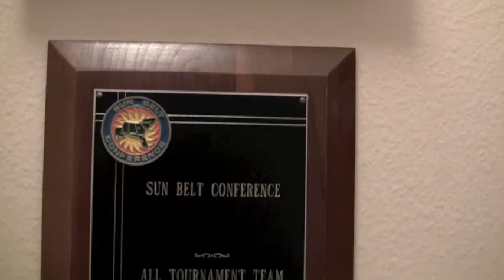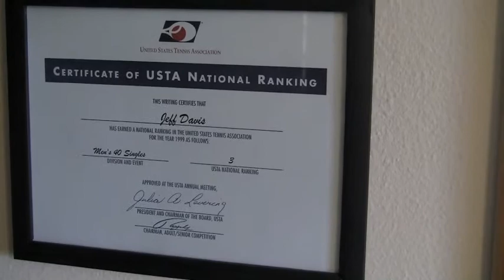USF Varsity Club - June '12 Edition "Where Are They Now?"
Varsity Club Director Kemel Thompson visits with former USF Tennis Player Jeff Davis!